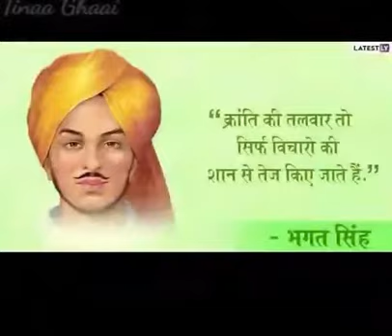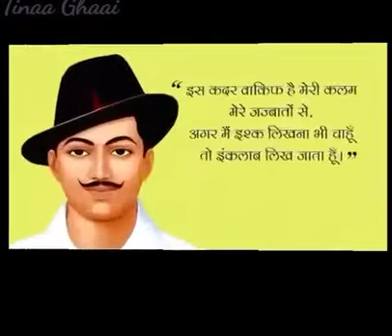bhagatsingh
By tinaaghaai